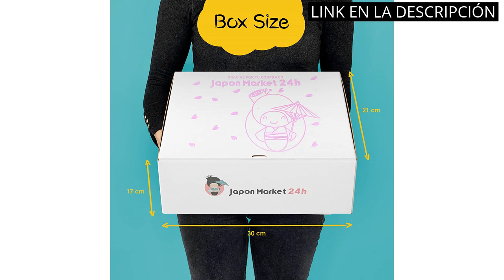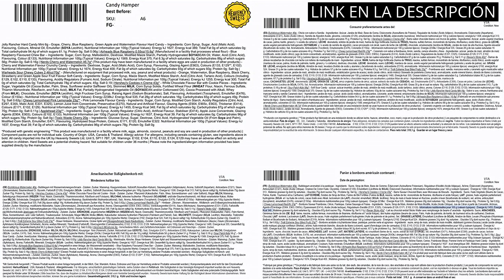【Dulces japoneses】Los mejores dulces japoneses: ¡una delicia para tu paladar!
✋  Aquí están los mejores dulces japoneses: ¡una delicia para tu paladar! disponibles en el mercado.

🔽🔽🔽 ENLACES DE COMPRA DULCES JAPONESES 🔽🔽🔽

1) Caja Sorpresa JapanBox: Surtido de Dulces Japoneses, Snacks, Ramen y Bebidas Japonesas. Cesta Regalo de Comida Japonesa: Smoothies, Chocolate, Caramelos, Refrescos, Galletas Shinchan, Chuches de Japón

2) Heavenly Caja de Dulces Veganos 100% - Surtido para Fiestas - Vegetarianos, No Lácteos - Millions, Swizzels, Love Hearts, Starburst - Cesta de Mix para Fiestas - Aprox 100 Dulces

3) Heavenly Sweets Surtido de Caramelos y Chucherias Americanos Cesta de Regalo para Niños y Adultos, 27 Unidades

4) Caramelo Americano Caja Fiesta Dulces Americanos. 120 piezas! Classic USA Candy Airheads, Laffy-Taffy, Twizzlers, Nerds, Jolly Ranchers! ¡Dulces ideales para Halloween! Paquete de 30x20x5cm

00:00 - Intro
00:05 - 1) Caja Sorpresa JapanBox: Surtido de Dulces Japoneses, Snacks,...
00:39 - 2) Heavenly Caja de Dulces Veganos 100% - Surtido...
01:12 - 3) Heavenly Sweets Surtido de Caramelos y Chucherias Americanos...
01:43 - 4) Caramelo Americano Caja Fiesta Dulces Americanos. 120...
02:18 - Outro